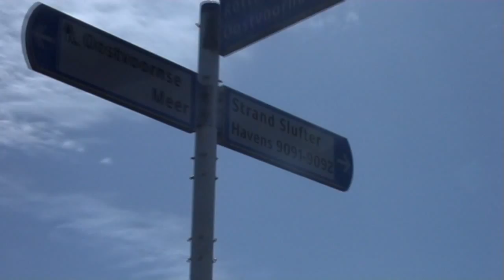Kitesurf Action at Maasvlakte Slufter Netherlands August 2009, and 1 windsurfer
Located at the entrance of the Port of Rotterdam is a very popular kite and windsurfing spot; located on the Maasvlakte Delta it is situated some 5km out in the open sea with good conditions for different wind directions. the Beach is called ' Slufter Strand'  with parking places next to the beach. Different conditions with low/high tide, nice swell and some sandbanks.

Downside is that the spot is stretching wide out in the open sea at the edge of the delta, so you should be very cautious about the strong currents that occur. No spot for beginners!

At the west side of the Delta you will find mostly windsurfers, at the eastside mainly kiters.

Made this movie during a sunny friday afternoon/evening while I was windsurfing at the spot.